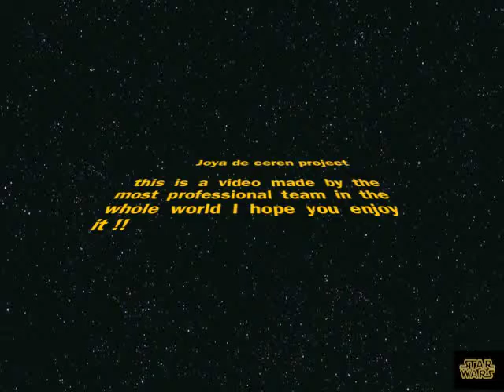joya em wl, ls.mov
In plain english style